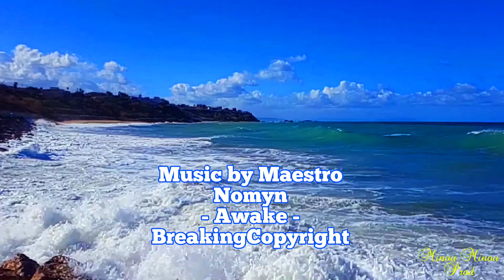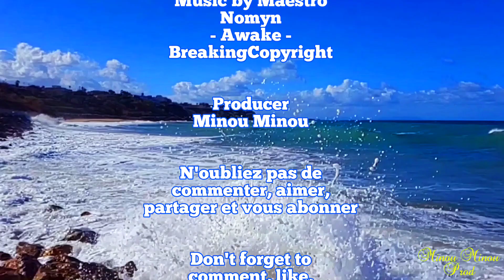Ain Taya plage Algérie 4K (UHD) Ain Taya beach Algeria شاطئ عين طاية الجزائر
Ain Taya plage Algérie 4K (UHD)
Ain Taya beach Algeria
شاطئ عين طاية الجزائر